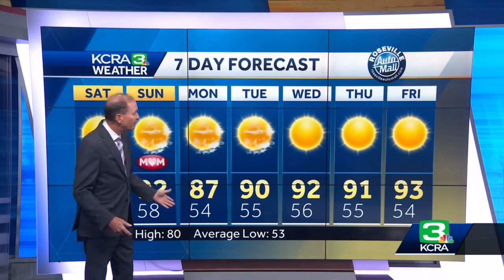Warm Weekend For Northern California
The weekend will be warm in Northern California